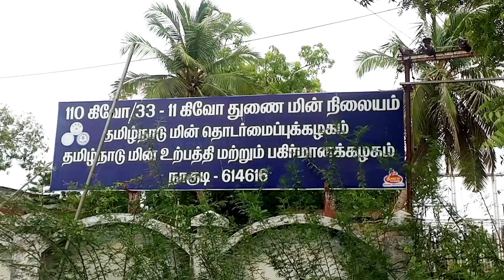புதிய மின் மீட்டர் வைக்க ரூ1 லட்சம் லஞ்சம் வாங்கிய நாகுடி மின்வாரிய கோட்ட பொறியாளர் கைது வழக்குபதிவு